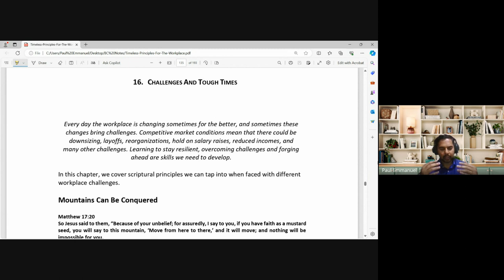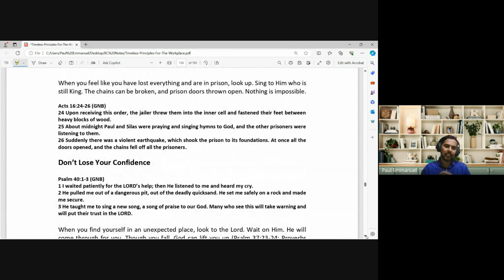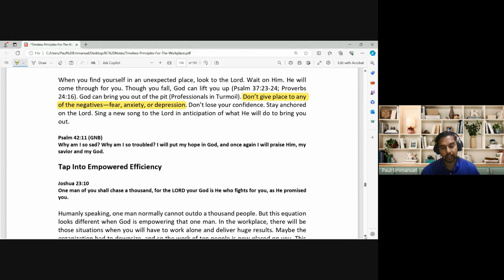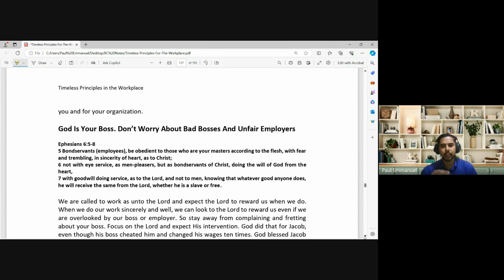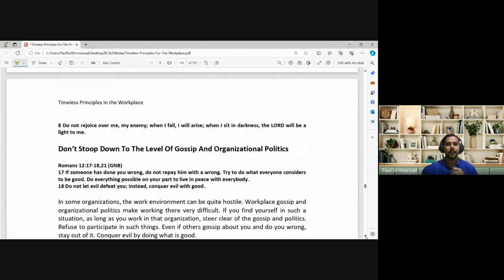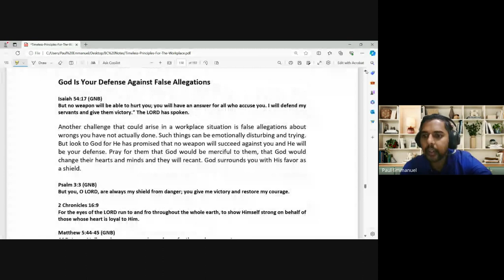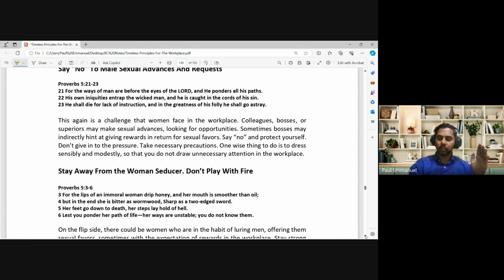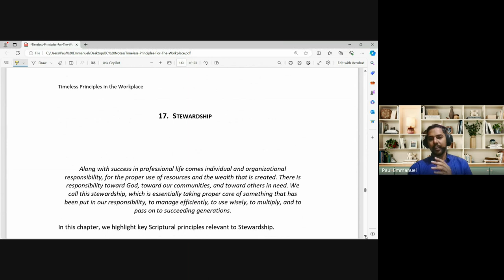Marketplace Ministry | Lecture 18 : BC208-MM-20240318